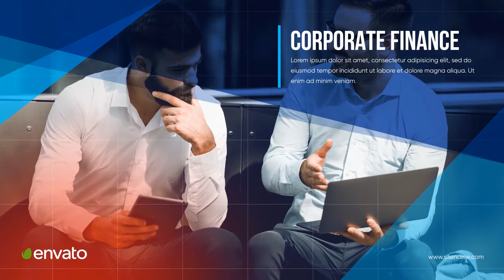Classic Corporate Slides | After Effects Project Files - Videohive template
Classic Corporate Slides Make awesome corporate presentation or clean business slideshow in classic style!!! You want a video story of your company video or white videography?! Use Classic Corporate Slides template! Minimalistic style and clean titles will make your video presentation or corporate promotional more powerful and clear for customers. Perfect for global corporate commercial company, medical or dentistry presentation slideshow, office or business video story connection. Let’s start your own corporate promotion or elegance presentation of any you want right now!! Classic Corporate Slides is a high quality, well organized and easy customizing template. Just drop your image or video, edit the text, add audio and enjoy result! Main Features 1080p (1920×1080) resolution / 29.97 fps After Effects CS6, CC 2015, CC 2016, CC 2017 or higher software Very Easy to customize 2:00 min duration 20 placeholders for text and media (video or photos) 22 unique scenes Modular structure 100% After Effect Font used in preview – Bebas Neue, Gilroy – not included Music Link Check our other templates!